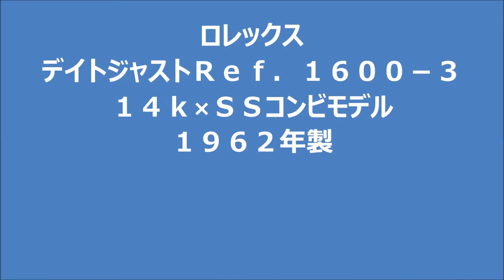ロレックス デイトジャストＲｅｆ．１６００－３ １４ｋ×ＳＳコンビモデル １９６２年製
１４ｋスムースベゼルのデイトジャストコンビモデル。
ブレスは７８３６３　１４ｋコンビのオイスターブレスを装着